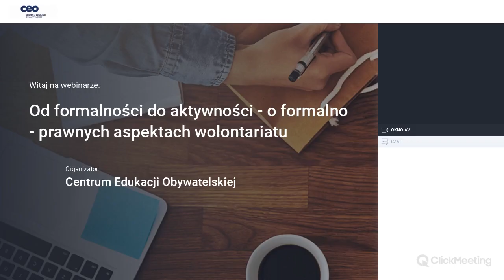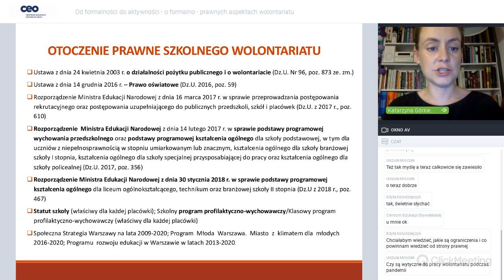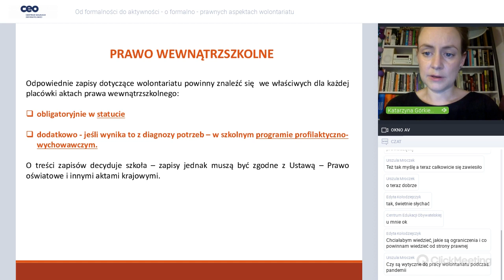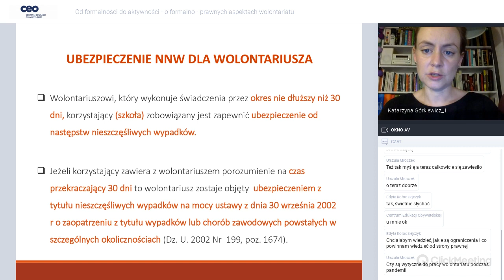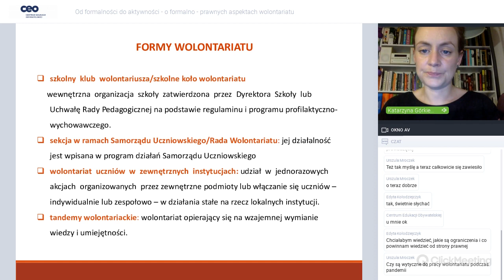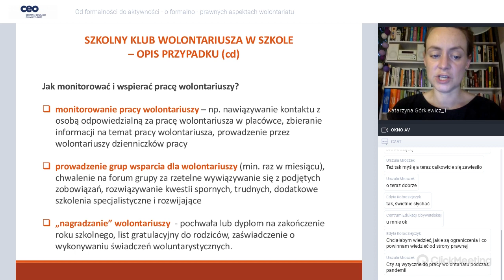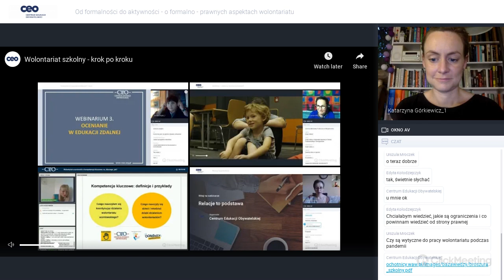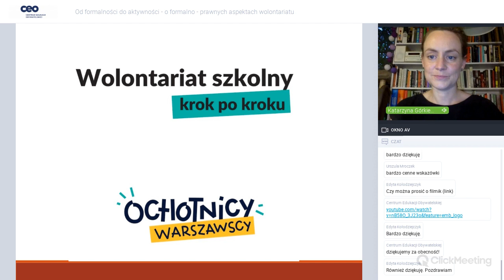Formalno - prawne aspekty wolontariatu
Webinar został zrealizowany w ramach programu “Kto na ochotnika? Wolontariat w szkole”, który jest realizowany w partnerstwie Centrum Edukacji Obywatelskiej i m.st. Warszawy. Projekt mieści się w zakresie priorytetowych zadań publicznych wskazanych w Programie Młoda Warszawa. Miasto z klimatem dla młodych 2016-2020 oraz w projekcie wolontariatu miejskiego Ochotnicy Warszawscy 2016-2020. Projekt współfinasuje m.st. Warszawa